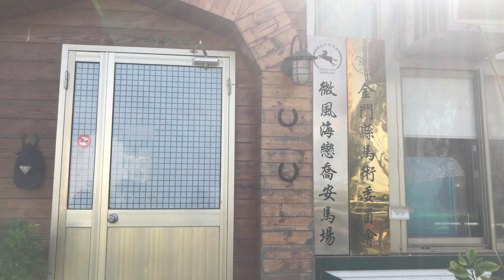我的秘密花園--喬安馬場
地址： 89244金門縣金寧鄉湖埔村下埔下303號